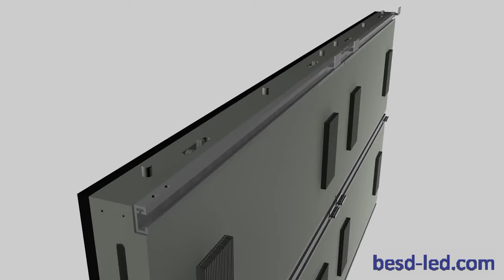front service Outdoor LED sign